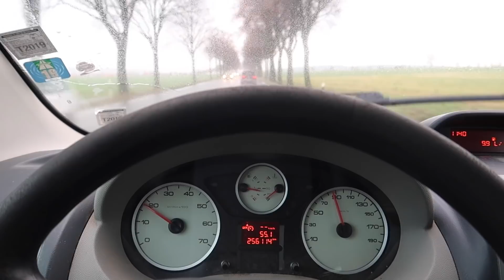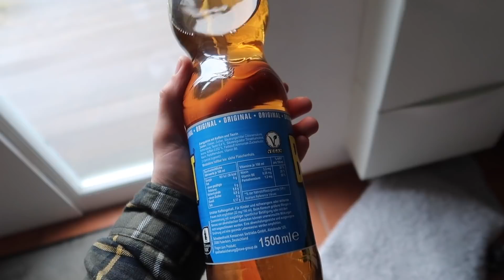1 TAG NEIN SAGEN! 😫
*Werbung